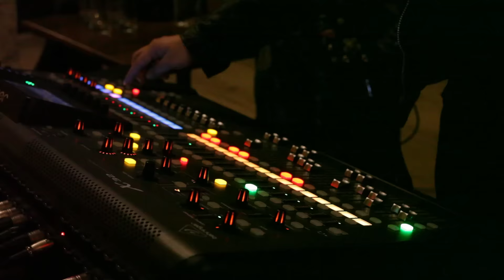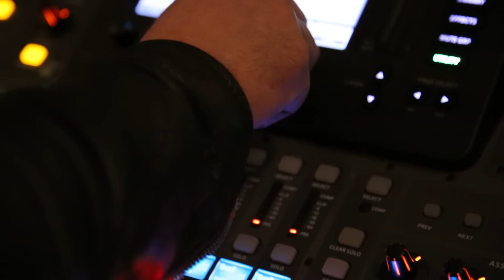Mario Çıkman | Bir Milyon Baloncuk (Fullmoon Sound & Music)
"Yükledim bedenimi bir milyon baloncuğa
Sırası gelen yukarı nereden çekerse
Bir baska cığlık daha iyi öncesinden
Duvardaki çatlak daha hızlı büyüdü benden
Gölgeler kaçarken bıraktım bedenimi
Bir milyon baloncuğa
Bir başka rüya daha öncesinden
Köhne bir gemiydi değişimin heykeli
Büyümüş biriydi aynanın içindeki "

''FullMoon Sound & Music 9.etkinlik kapsamında sahne alan Mario Çıkman'a teşekkür ederiz.

Görüntü : Aytek Örs, Deniz Şengül, Yağmur Dinç, Damla Dinç, Abdullah Özden
Mix-Mastering : Erdinç Öztan

Fullmoon Sound & Music hakkında daha fazla bilgi almak ve davetli olabilmek için ;